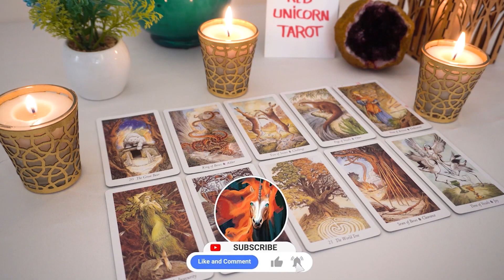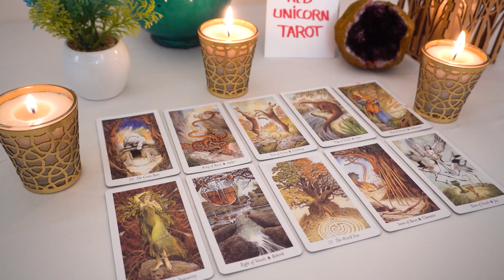LEO❤️ 'This Cycle Is Complete Leo And Something Amazing Is Coming Get Ready!"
Leo 2023
Leo today
Leo JANUARY